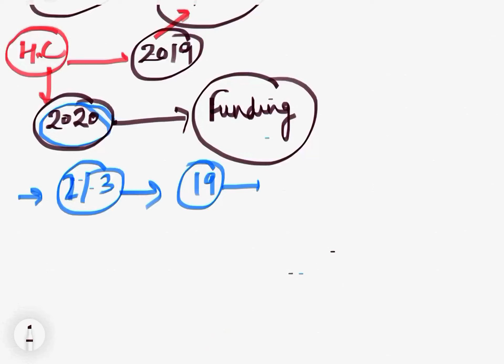UP Police new Vacancy 2019 | UP Police vacancy 2019 latest news | Exampur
दोस्तों इंग्लिश के नोट्स के लिए चैनल से ज़रूर जुड़े

New Time Table for UP Constable 52000
7:30-8:30 PM हिंदी
8:30-9 PM UP Special GK
9-10 PM भारतीय संविधान
12 PM - MATHS
1PM - Reasoning
Join us on Telegram - htt